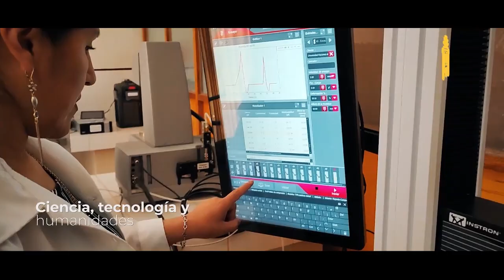Inicio del Año Académico 2023-I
👏 ¡Buen inicio de año académico! La Universidad Nacional del Altiplano da la más cordial bienvenida a todos los Cachimbos y toda la comunidad universitaria al año académico 2023-I, auguramos éxitos en esta nueva etapa universitaria.🎒